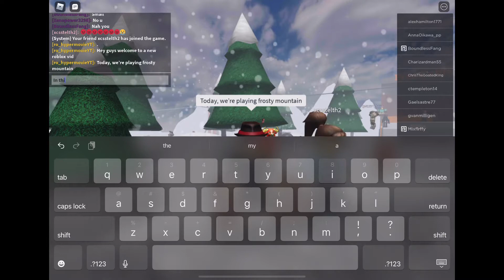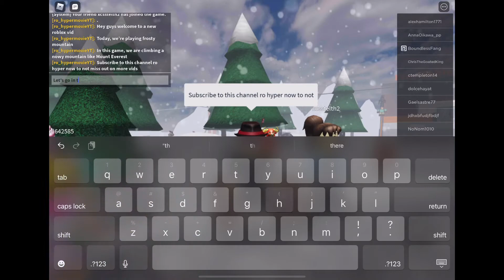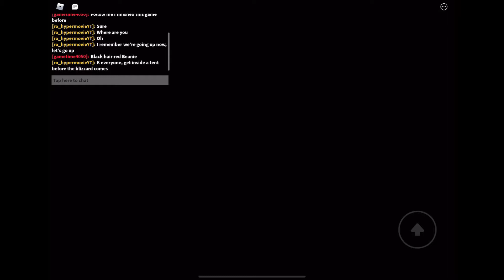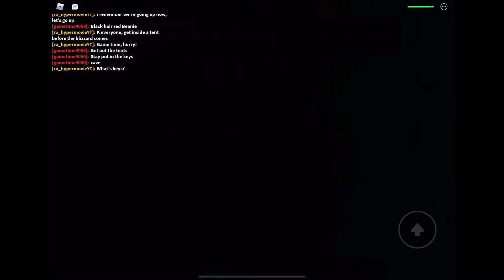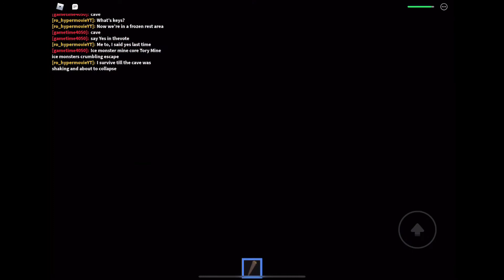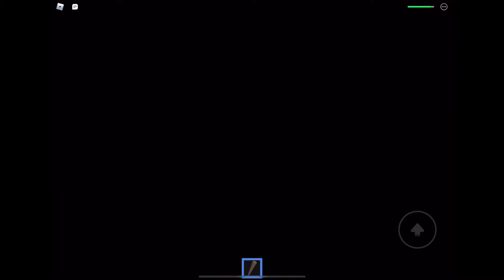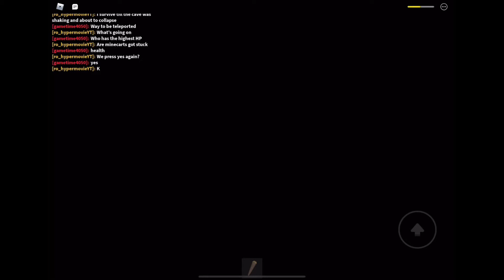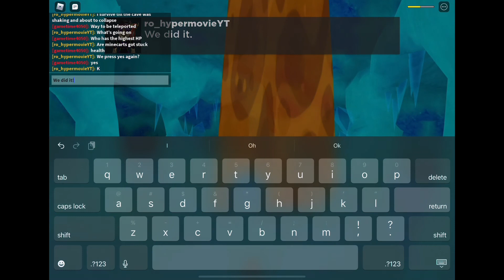The Frosty Mountain (A Roblox Story)